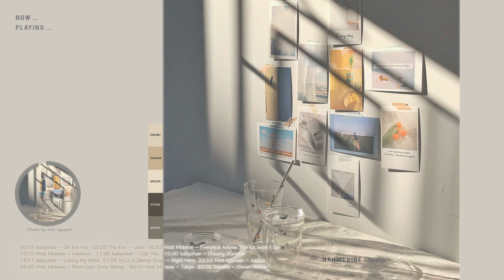Aesthetic Playlist with Nostalgia Memory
Weolcome to Nahmevibe Studio, the ONLY aesthetic ambience channel under Nahmevibe here on Youtube.

Here, we explore vibes to make you travel through times to have various good vibes to chill, concentrate and have a happier day of life.

You will listen to a Nostalgia Playlist with aesthetic visual elements.

Music/Audio Effects Selection and Visual Editing by: Nahmevibe Studio
Cover Design and Color Adjustment by: Nahmevibe Studio
Underlying still Image is from Unsplash

For those songs not in public domain, YT will automatically contribute to their authors that I will not monitize from that other than help promoting those good music and benefit the creators.

🔴Kindly find Re-uploading my work on another channel or anywhere else is strictly forbidden. I don't give any consent to that. It may face possibility to have the related channel here on YT been removed or even terminated.